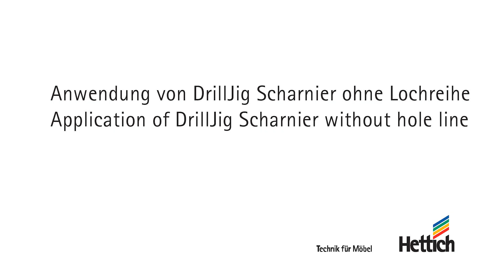Installation of cup hinges using DrillJig drilling templates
This video shows how to assemble a hinged door to a cabinet using the DrillJig drilling templates for hinges. This tool allows for very quick, yet precise installation - both on assembled and yet unassebled cabinets, and also when retrofitting doors.

The first step is to drill the hinge cup holes into the door using the DrillJig. The cup hole positions then have to be transferred to the cabinet side panel. In this step, it is necessary to regard the overlay of the door on the panels at the upper and lower edge of the door. The drilling template for mounting plates is to be positioned at the mark to drill the System 32 holes. Avoid accidental drilling through the side by using a depth limitation for the drill. After drilling the holes for the mounting plate, you are already set for installing the door.

In this example, the Sensys hinges are mounted on distance D = 1.5 mm mounting plates on 19 mm side panels. Doors have a 3 mm reveal / 16 mm overlay and a distance of the 35 mm cup hole to the edge of C = 5 mm. In case these measurements need to be adjusted to other requirements, the jigs and templates must be set accordingly.

This video, as well as all other videos in the "Production of carcass furniture with professional jigs", were produced in a project by students of the Berufskolleg für Technik in Ahaus, Germany. Script and realization by Peer Beykirch and Marco Jentzsch, editing by Manfred Ameis. Thanks for doing such a great job!